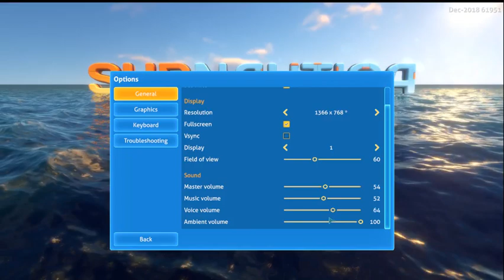Playing Subnautica because Nixon sucks: Stream